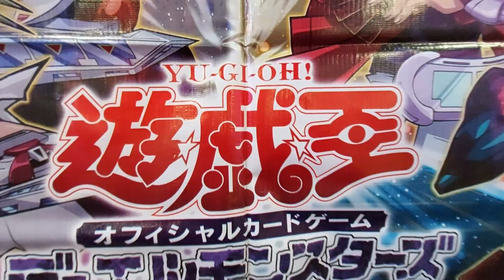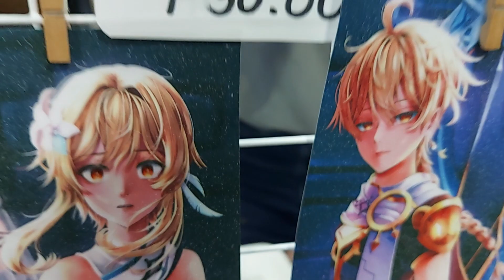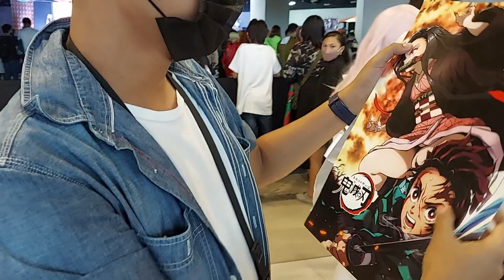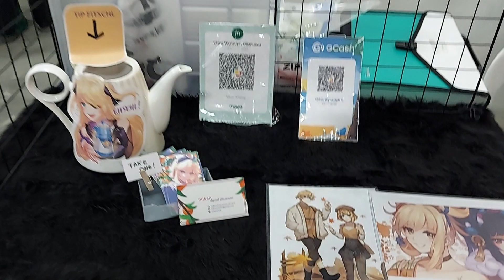Nihon Culture and Cosplay Convention Day 2 | Ambox Davao | Robert Peter Vlogs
Let's Dig In at the Nihon Culture and Cosplay Convention powered by Ambox Davao and NCCC Mall Buhangin.. Enjoying the Day 2 of the Event

They are showcasing the Japanese Culture, Food, Anime, and Cosplay Matters.
Plus other fun and excitements there!!

Special Thanks to Ambox Davao

Please help me spread Happiness and reach 1000 Subscribers this Month!!!

Any of the Music Contents here in my videos are not mine

Thank You Mga Kaakibat!!!